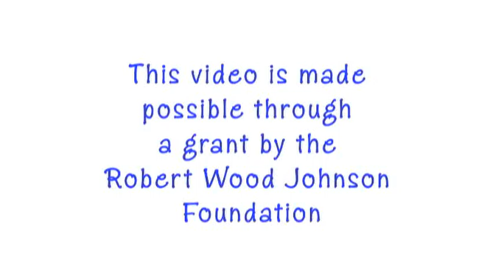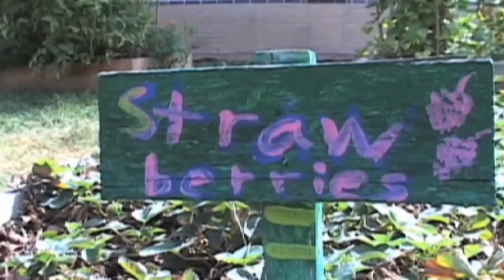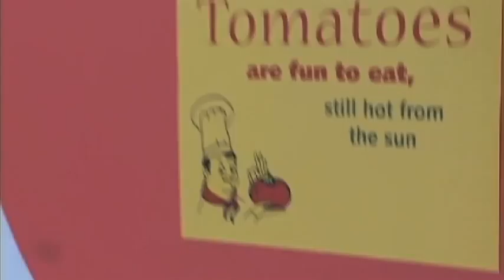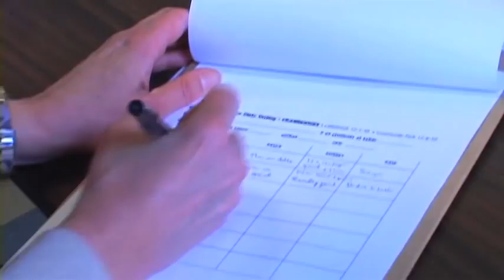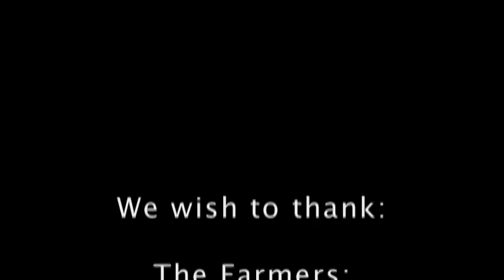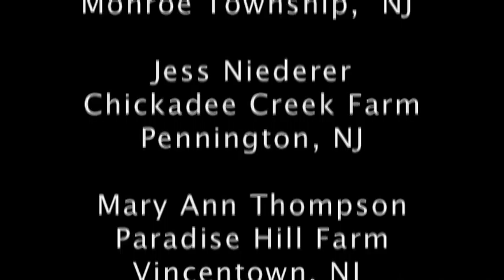Farm to Cafeteria: How Princeton Parents Got Fresh Produce in Their Children's School Lunch Program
A review of Princeton School Gardens' Cooperative efforts to bring farm fresh produce into  public school cafeterias.  This is the final installment of 10 videos that chronicle the Garden State on Your Plate Initiative.